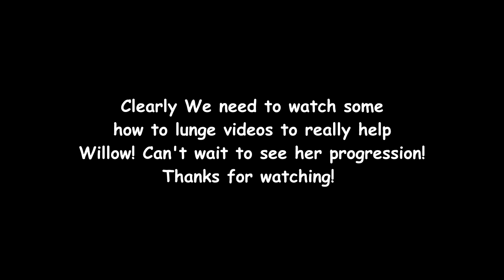FIRST TIME LUNGING OUR MINIATURE HORSE Day 050 (02/19/19)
FIRST TIME LUNGING OUR MINIATURE HORSE

Music: 08:43 Move Your Body (Hallman Remix) - Loving Caliber

DaybyDayVlogs
110 North Front Street - A3,
Suite #213
Belleville, Ontario, K8P 0A6
Canada